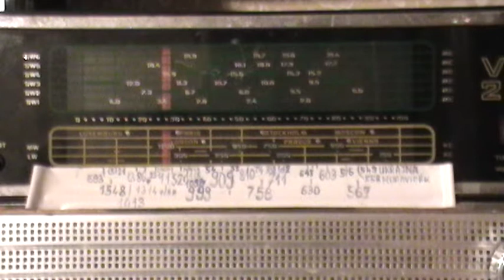1188 kHz, Ukrán nyelvű nemzetiségi műsor, VEF-206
Nemzetiségi Rádió = MR4